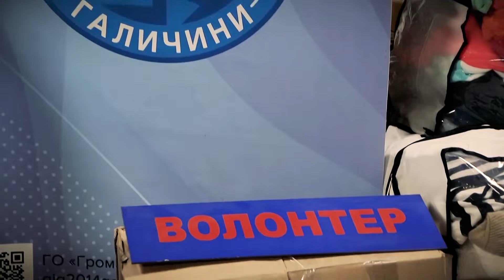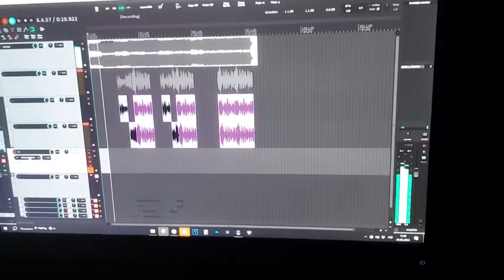Веселий нотний стан. Хіт-парад. 09-02-2024